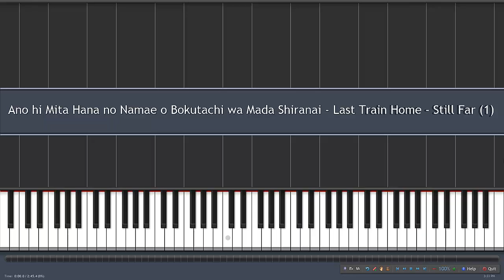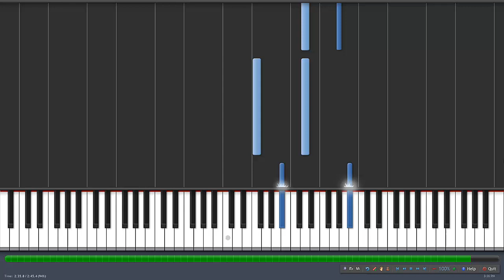Ano hi Mita Hana no Namae o Bokutachi wa Mada Shiranai - Last Train Home Piano + Synthesia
The flower I saw that day - Last Train Home

Piano + Synthesia